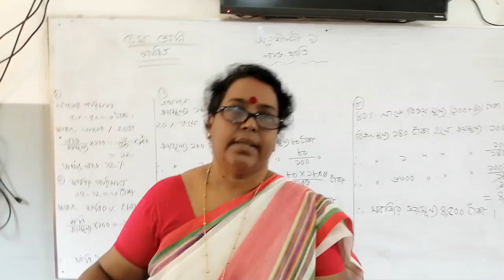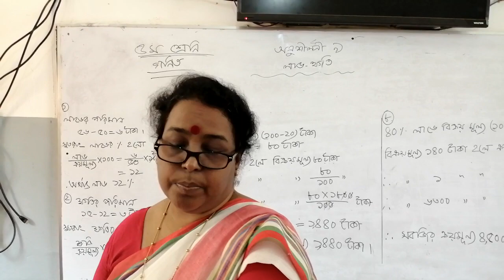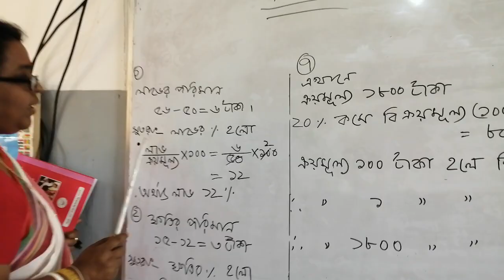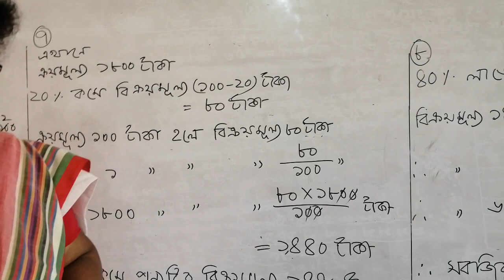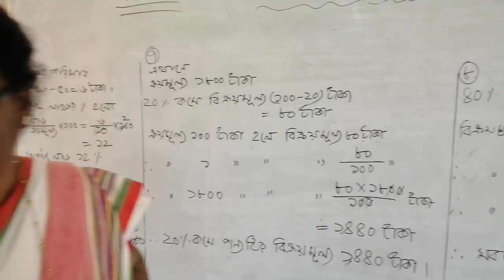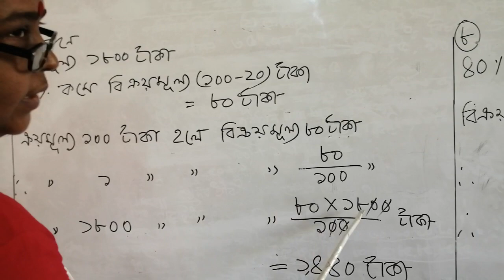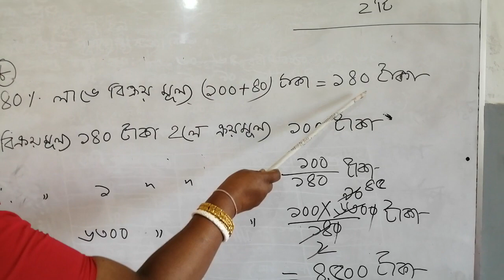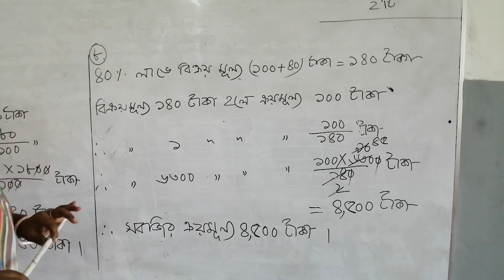শ্রেণি: ৫ম; অধ্যায়: ৯; আজকের পাঠ: লাভ--ক্ষতি; গণিত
গণিত: লাভ--ক্ষতি